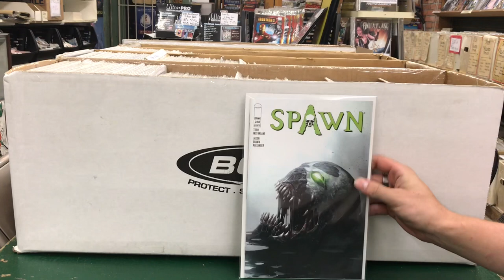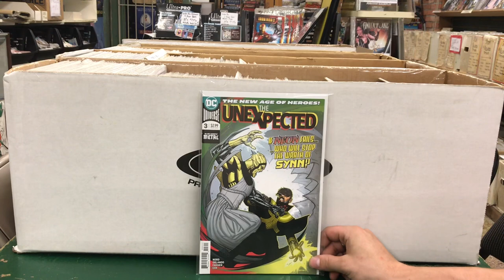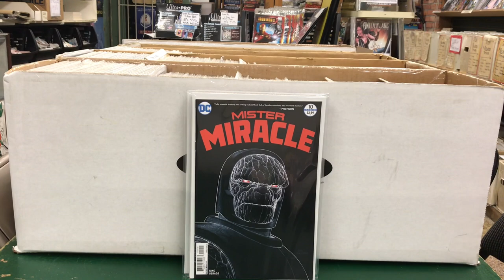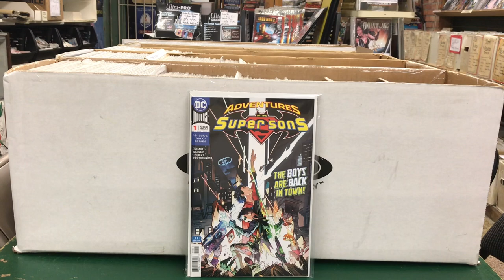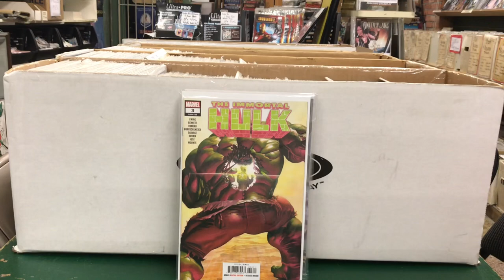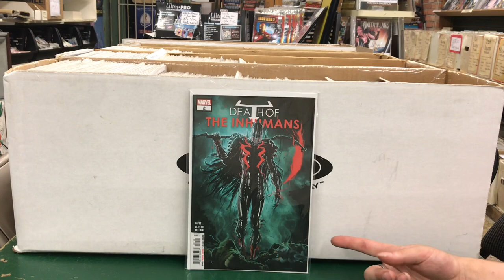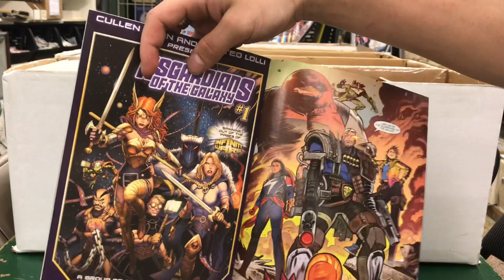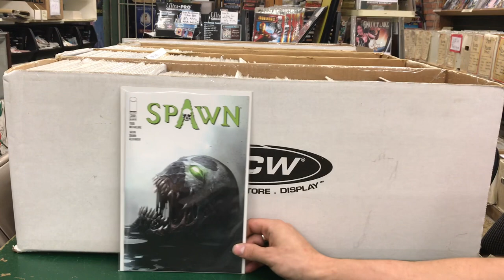New Comic Book Haul August 1st, 2018!!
Check me out on Instagram at JukeboxComics